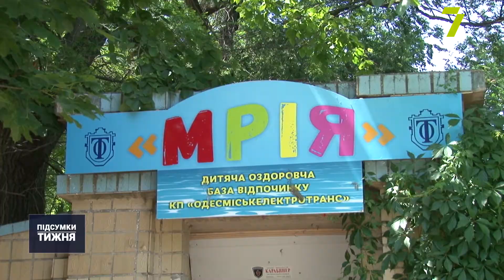Обвалення будинків: чому житловий фонд у середмісті Одеси зникає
П’ять обвалів упродовж чотирьох місяців: випадковий збіг чи результат системних порушень у будівництві нового житла та експлуатації старого?
Поки на ці питання шукають відповіді архітектурні експерти — по чужих кутках перебиваються більше ніж сімдесят одеситів. Серед них 40 жителів будинку на Ясній, 10, який обвалився цієї середи. Зараз людей тимчасово розмістили у дитячому таборі «Мрія», але причину трагедії досі не встановили.
Не можуть у міській раді визначитись і з подальшої долею будівлі та пожильців напівзруйнованого будинку.
Впродовж тижня за розвитком подій на Ясній, 10, и наші кореспонденти.